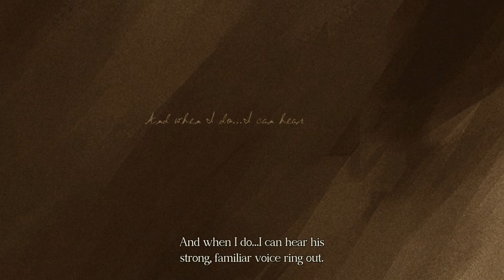Every time the pursuit theme plays in The Great Ace Attorney 2